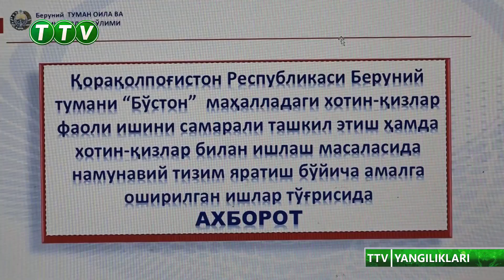TTV YANGILIKLARI (20.12.2023)